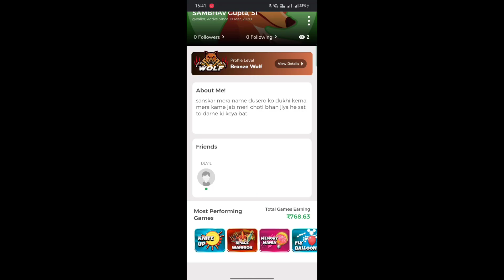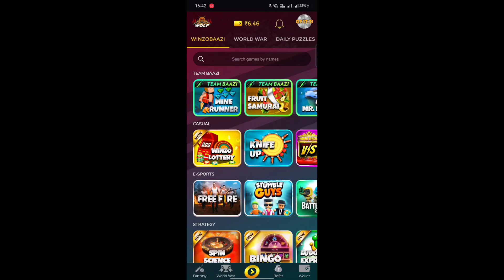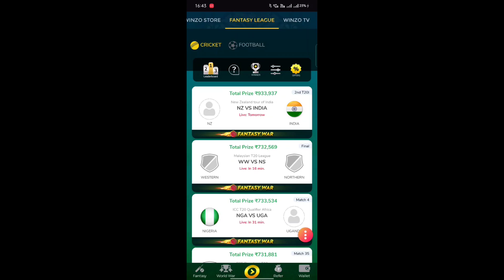y2mate com Bgmi me M6 ka royal pass free me kese le how to get free royal pass in BGMI dudestop